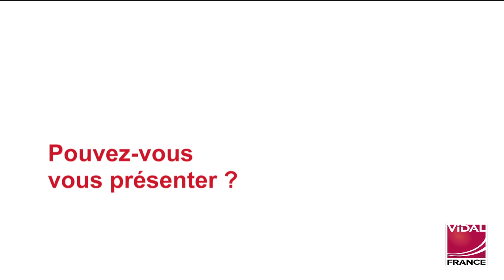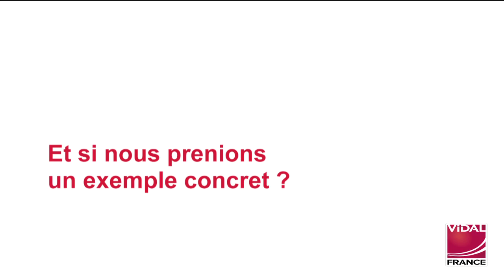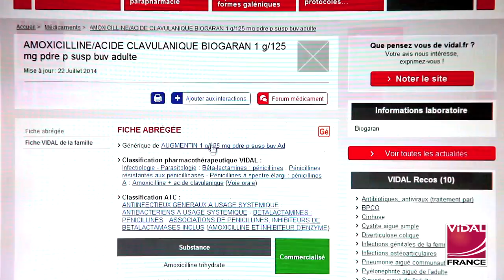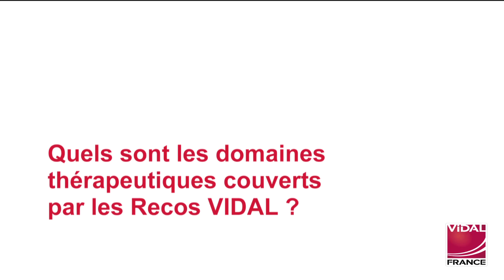Les Recos VIDAL, pourquoi, comment et pour qui ?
Interview du Dr Yves Pus, médecin généraliste et membre du comité scientifique des Recos VIDAL.